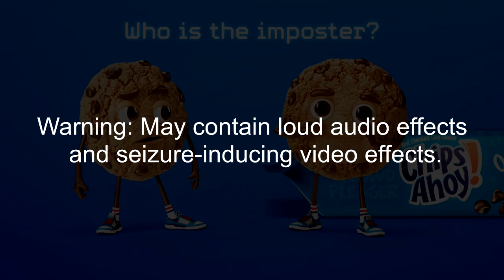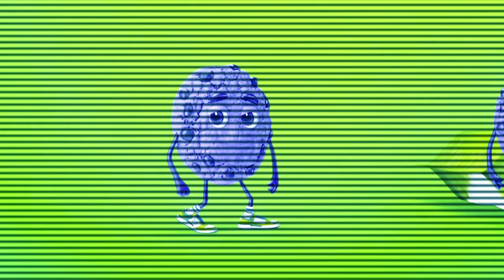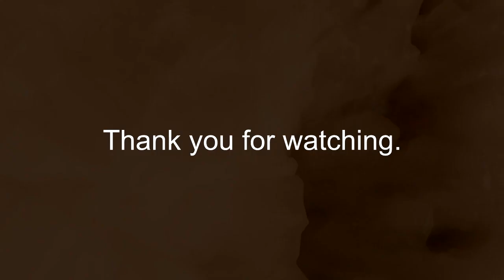Chips Ahoy "Who Is The Imposter?" Ad Effects 2 (My Second Preview)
Made on ‎Sunday, ‎September ‎5, ‎2021, ‏‎11:39:04 pm to 1Monday, ‎September ‎6, ‎2021, ‏‎12:02:19 am

Here is a compilation of Chips Ahoy "Who Is The Imposter" Ad effects with my second preview. Warning!: The fifteenth, twentieth, twenty-ninth, thirty-fifth and thirty-sixth effects will get louder as scare!

Thumbnail Effect: G-Major 5 (6:09 - 6:24)

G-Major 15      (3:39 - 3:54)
Old TV          (4:54 - 5:09)
Sick            (7:09 - 7:24)
Loudness        (8:38 - 8:54)
Ear Bleed 2.0   (8:54 - 9:09)

A list of Sony Vegas Pro effects:

1 (0th). Neutral
2. Luig Group
3. Quirky Chorus
4. Blue-Violet Wave 0.0
5. Evil Sad Chord Helium
6. G-Major 6
7. Clearer
8. Windows 8 Chorded
9. I Killed
10. Power
11. Daniel Stanciuc's Mari Group
12. G-Major 12
13. Sad Chord Helium
14. G-Major 14
15. G-Major 15
16. G-Major 32
17. WXPWB
18. Opprendix Vocoder
19. Autovocoding
20. Old TV
21. Conga Busher
22. Sad
23. Stereo Interlacing
24. PV Super 474's G-Major 5
25. G-Major 5
26. G-Major 97 (NicholasTheVideoMaker2005's Invented This Original G-Major Effect First)
27. VioletChorded
28. Violetcoded
29. Sick
30. G-Major 3
31. Khord
32. PowerCityEvening
33.G-Major 33 (Bad Sync Preset Version)
34. Windy Wah Wah
35. Loudness
36. Ear Bleed 2.0
37. G-Major 74